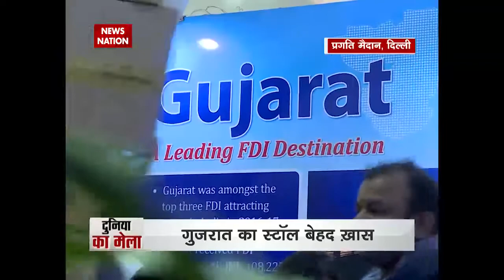India International Trade Fair 'Startup India' turns into major attraction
CoFounders:
Amol Gulhane
Pratik Deshmukh
Ajit Pawar

Mentors:
Shri Sanjay Inamdar
Shri Anil Sahasrabudhe
Shri Narendra Kale
Shri Bharat Ahuja

• Product Development